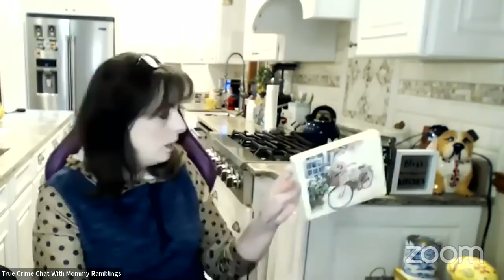Tee Stauch Reaction Discussion and More - No Tech Issues Here!!!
The first 9 Chapter of "The Killer Across The Table" are dedicated to the Joan D'Alessandro Case - Link to book in multiple formats